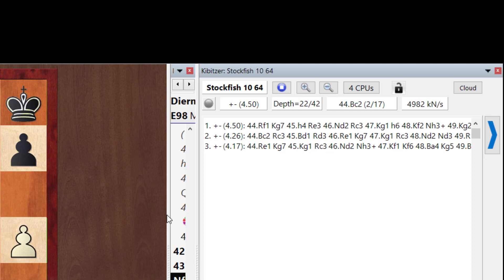VYHRATÁ POZÍCIA nemusí stačiť na výhru ⚠️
Pozrite si momenty z mojich vlastných partií, kde sa ukázalo, že vyhratá pozícia niekedy nestačí. Občas odflákneme poslednú fázu partie a výsledok je nakoniec úplne iný, ako sme chceli. Pozor, stáva sa to častejšie, ako si myslíme.

Pri šachu je miesto, kde vám odovzdávam rôzne hodnotné poznatky, ktoré mi pomohli dosiahnuť moju aktuálnu šachovú úroveň. Sledujte tréningové video každý pondelok, alebo sa zapojte do diania vo vysielaniach naživo. Verím, že môj prínos je pre šachistov hodnotný a pomôže vám zlepšiť sa v tejto kráľovskej hre.

💡 Zaujímajú vás otvorenia? Pozrite sa na moje odporúčania

💚 Podporte YouTube kanál Pri šachu, aby som mohol pre vás aj naďalej vytvárať kvalitný šachový obsah. Ďakujem!​